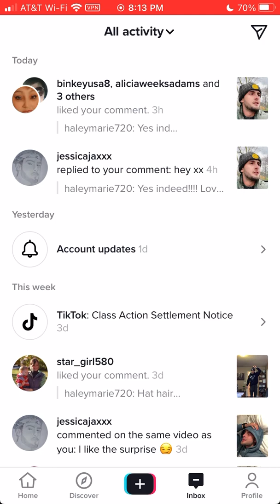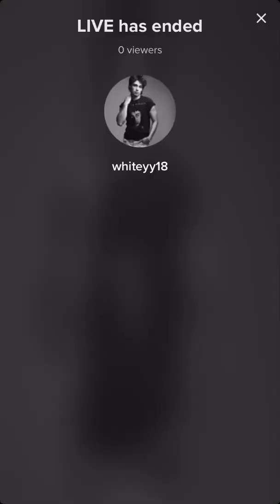Will - Leafs game - 11/18/21